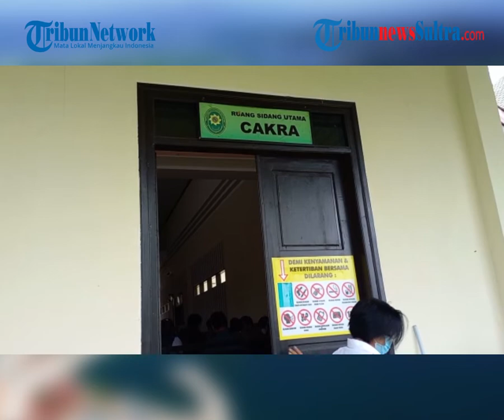Bupati Kolaka Timur Nonaktif Andi Merya Didakwa Terima Suap 250 Juta dari Kepala BPBD di PN Kendari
Bupati Kolaka Timur (Koltim) Nonaktif Andi Merya Nur didakwa terima suap Rp250 juta dari Kepala Badan Penanggulangan Bencana Daerah atau BPBD Koltim Anzarullah, Selasa (25/01/2022). Surat dakwaan itu dibacakan jaksa penuntut umum (JPU) dari tim Jaksa KPK pada sidang perdana di Pengadilan Negeri atau PN Kendari, Selasa (25/1/2022).

Editor Rheymeldi
Sumber Fadli